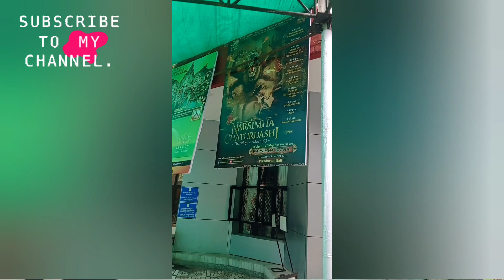ಕ್ರುಶಿ ದೇವಸ್ಥಾನ ಡ್ ಬಜನೆಗ್ ನಲಿಪುನ್ ತುಲೆ 🙏